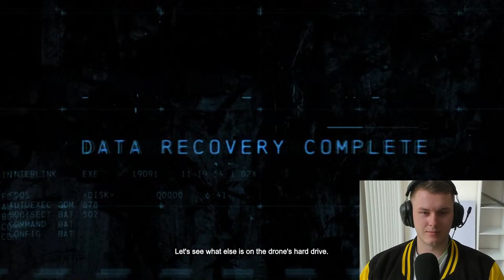FIRST LIVESTREAM! Batman and Bioshock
Today we are going to play the best christmas game ever. Batman Ham Oranges

MCN: Blackshore